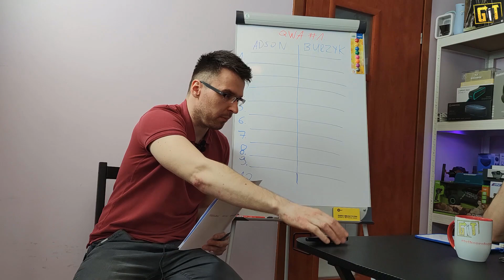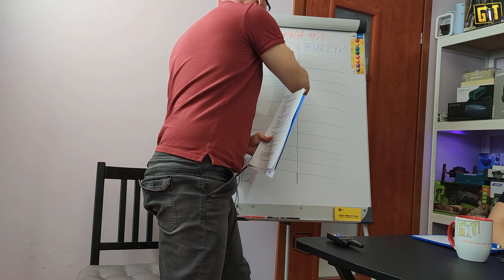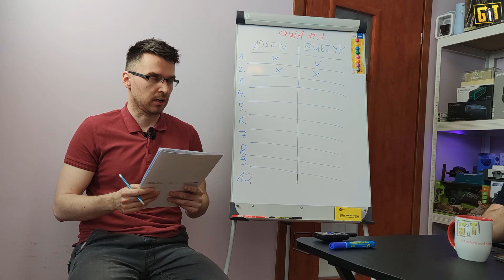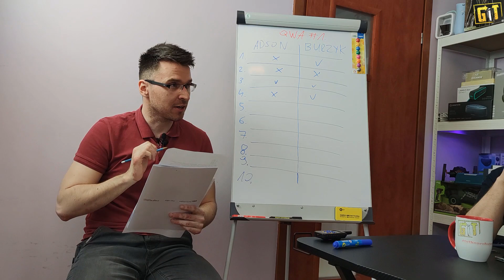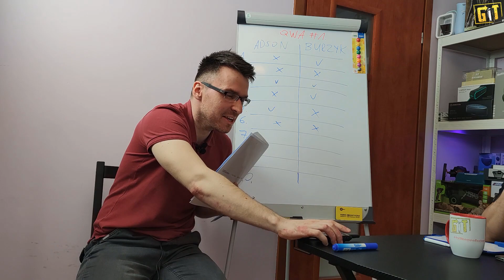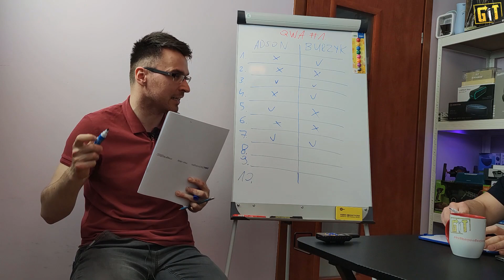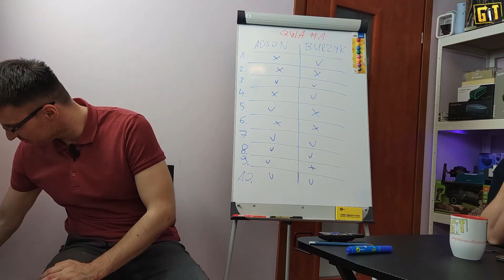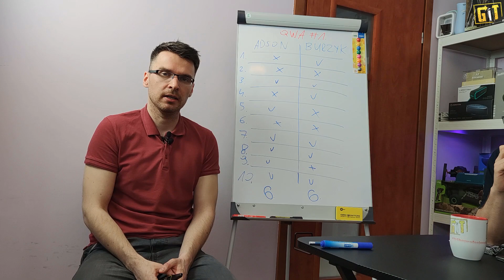QWA #1 czyli Quiz Wiedzy Absolutnej | sprawdzamy naszą wiedzę z różnych dziedzin i RAZIMY PRĄDEM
Tak się składa, że po trochu interesujemy się wszystkim i niczym. Postanowiliśmy sprawdzić naszą wiedzę z różnych dziedzin życia i rozrywki. Zapraszamy na pierwszy odcinek Quizu Wiedzy Absolutnej! Aha, w przypadku złej odpowiedzi razimy prądem :D